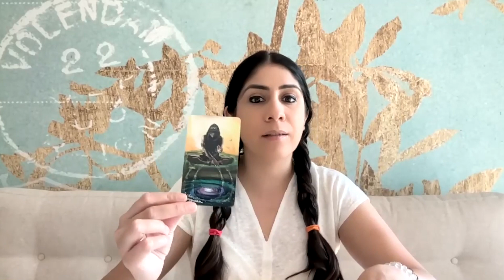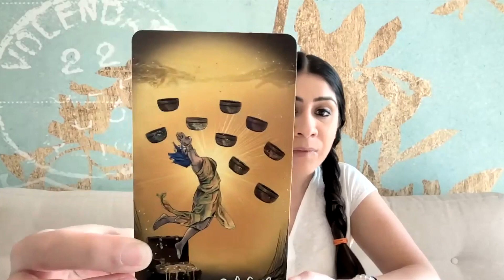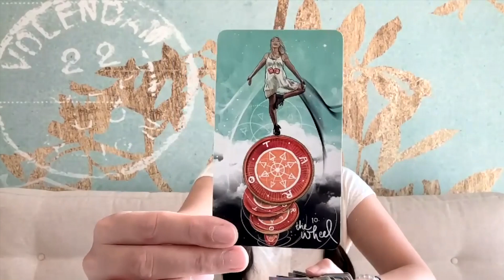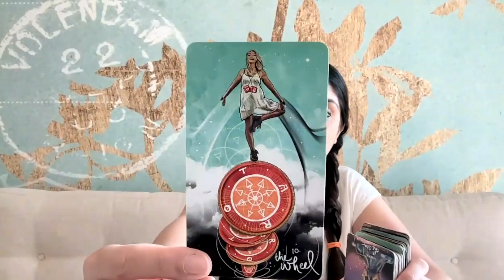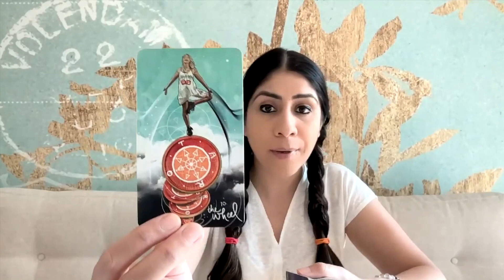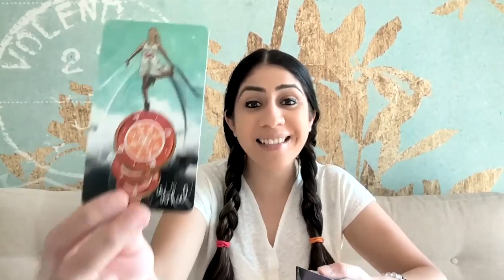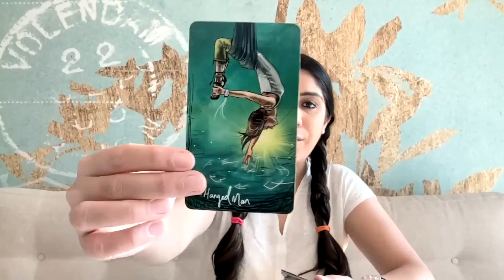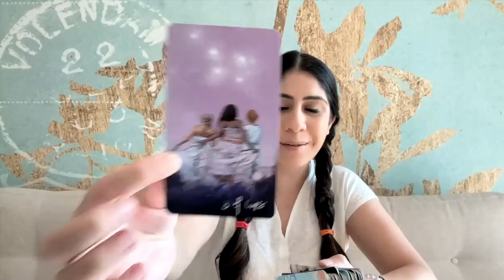♑ CAPRICORN CAREER JUNE 2023: YOU HAVE WHAT IT TAKES. DON'T SETTLE FOR LESS! WATCH NOW!💸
Hi Capricorn, welcome to your career June 2023 reading. You have what it takes to win in your career in June 2023. Don't settle for less. Watch now!